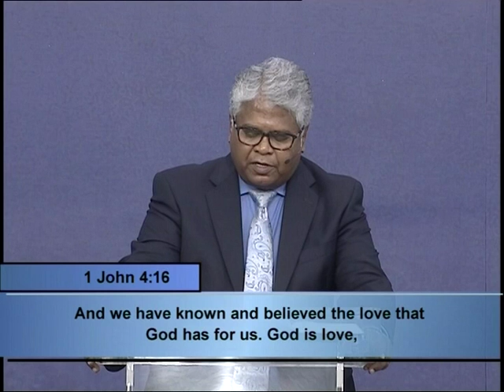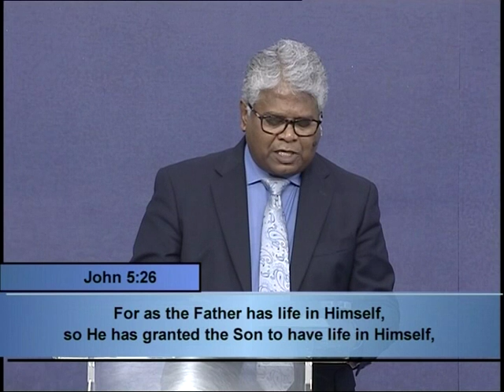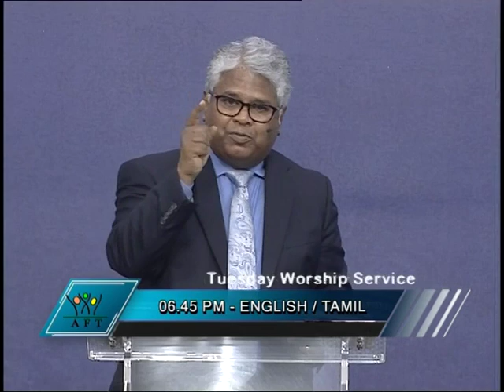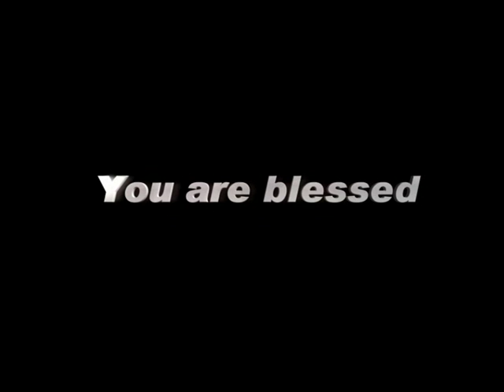GoodNews TV - 24 NOV 18 (English)